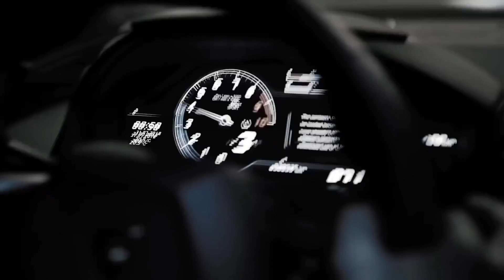SAWSHINE - The Nights